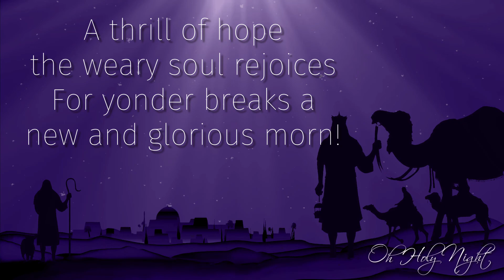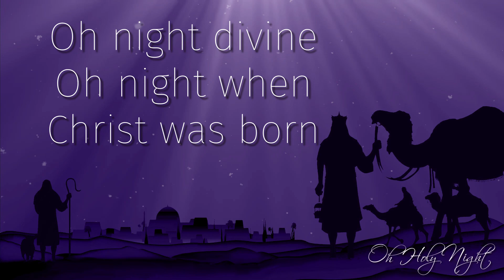O Holy Night Instrumental with Lyrics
Oh Holy Night. Made for Horizons Church Praise Team, Buckhannon. I made this video to be used in our chapel worship.